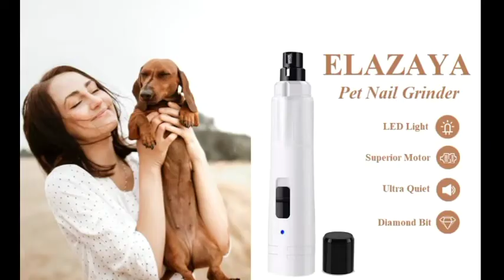You are a bad master. You scared the baby dog to death